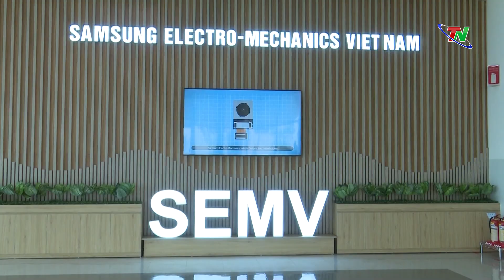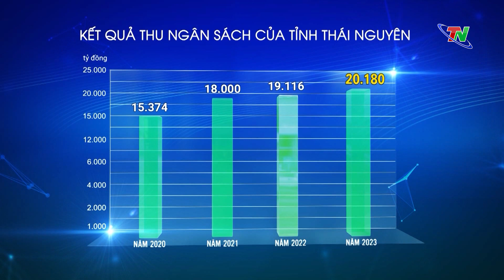Nỗ lực vượt khó tăng trưởng